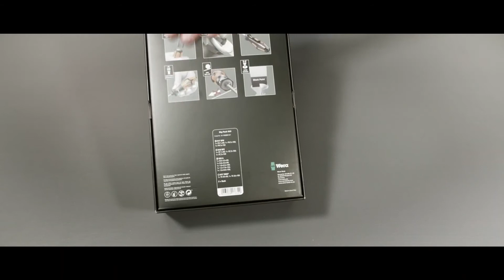Комплект отвертки, ударни Big Pack 900 Kraftform Wera + стойка 05133285001 WERA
Wera Big Pack 900 Schraubendrehersatz Kraftform Wera  Der Schraubmeißel
Комплект отвертки, ударни Big Pack 900 Kraftform Wera: отвертка-длето + стойка

Приложение: за винтове с глава за плоска отвертка, кръстата отвертка Phillips и Pozidriv и за винтове с глава вътрешен TORX®
Изпълнение: 13-части